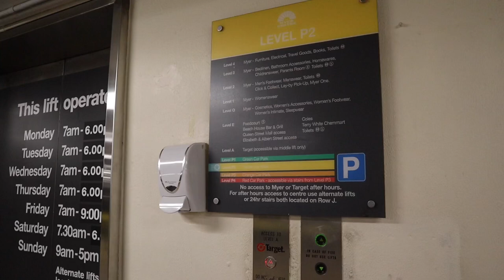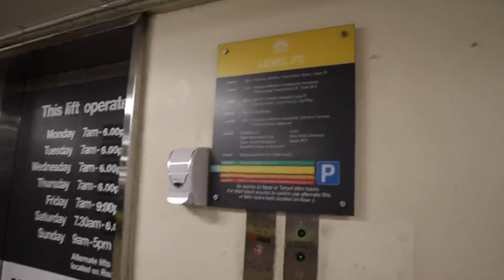PINAGBIGYAN NI MISTER 😍 | ANG SARAP SA FEELING ~ Filipina Australian family vlog